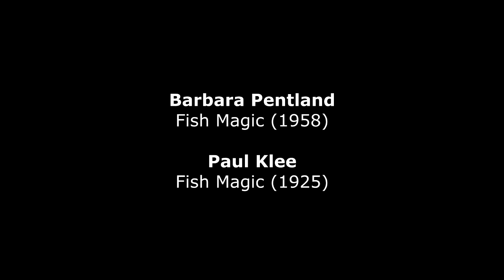Barbara Pentland : Fish Magic (1958)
Barbara Pentland (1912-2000) : Fish Magic (1958) - Robert Rogers, piano
Paul Klee (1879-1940) : Fish Magic (1925)